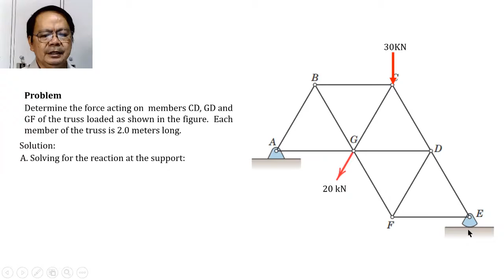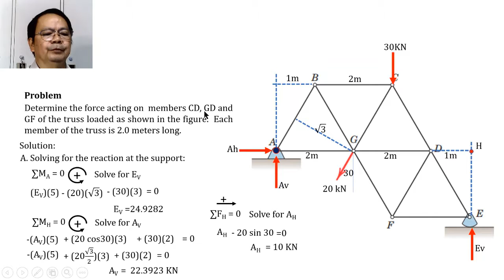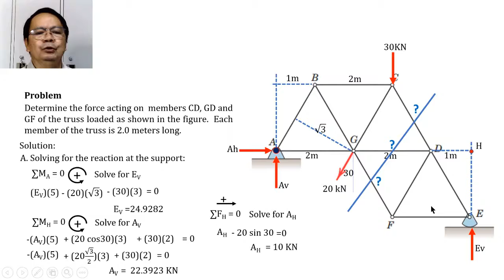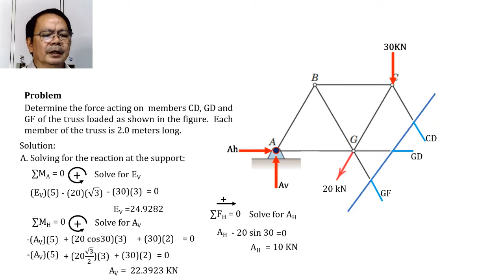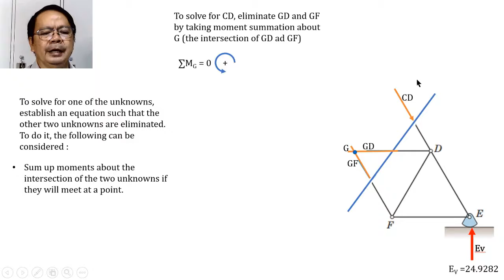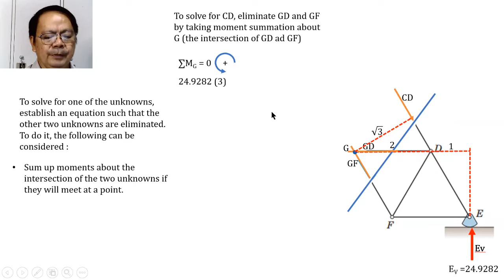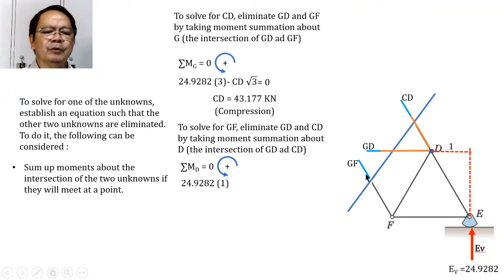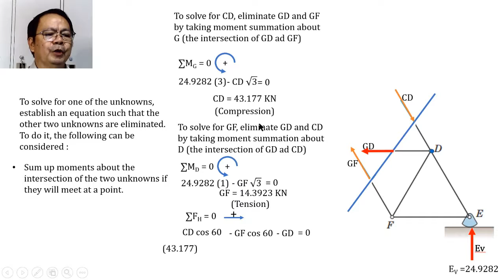Analysis of Structure Using Method of Sections